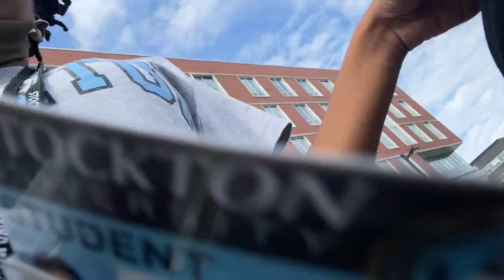COLLEGE MOVE IN DAY VLOG | FRESHMAN YEAR || STOCKTON UNIVERSITY💕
DON’T FORGET TO THUMBS UP, IF YOU LIKED THIS VIDEO.

I’m finally in college! I couldn’t get that much footage because my phone kept dying and I was out but I hope you all enjoy this mini move in vlog! I have so many videos in mind! 💎💕